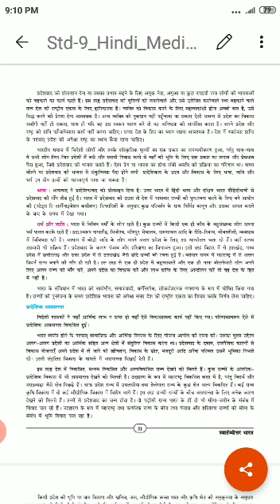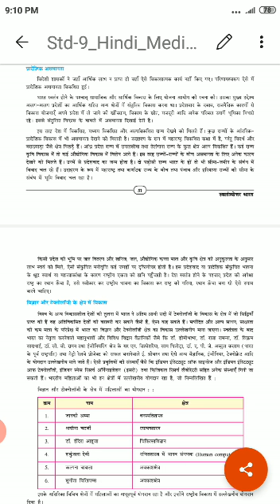Sheth cl Std -9th Sub - S s # chapter-7 part -2 made by Asha vanjhara